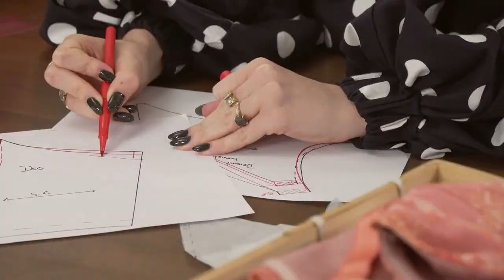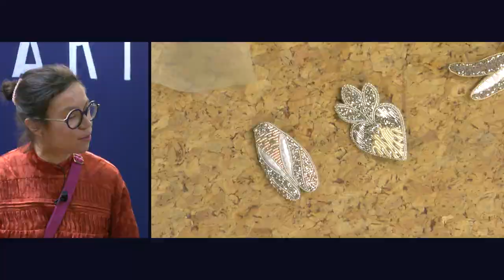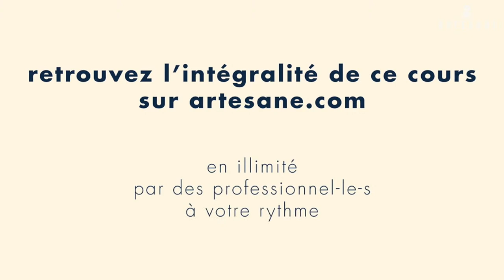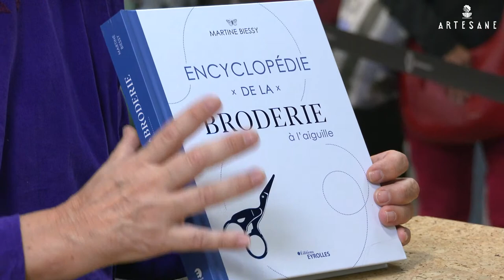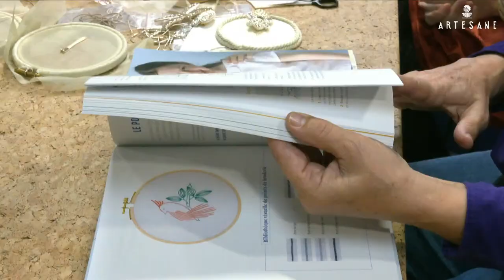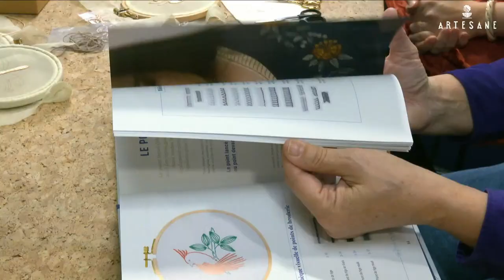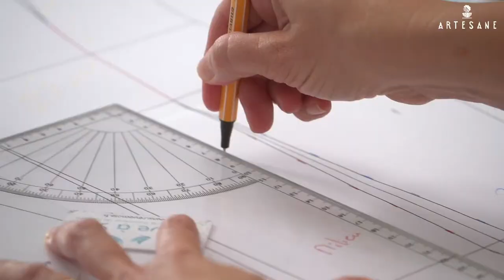CSF - Démonstration : Découvrez les secrets de la broderie or avec Martine Biessy